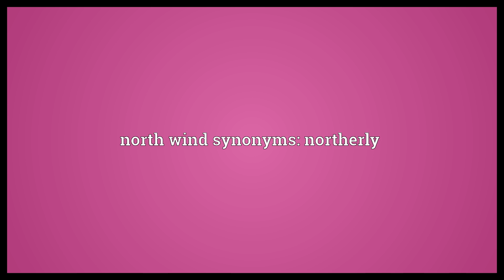North wind Meaning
Video shows what north wind means. A wind blowing from the north.. north wind synonyms: northerly.  North wind Meaning. How to pronounce, definition audio dictionary. How to say north wind. Powered by MaryTTS, Wiktionary